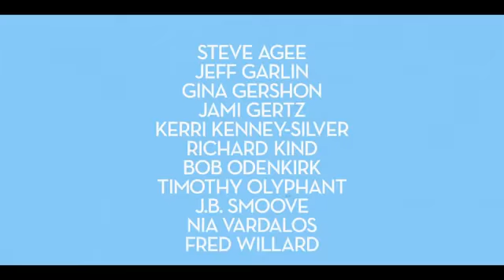Dealing With Idiots Official Trailer HD Jeff Carlin, Gina Gershon